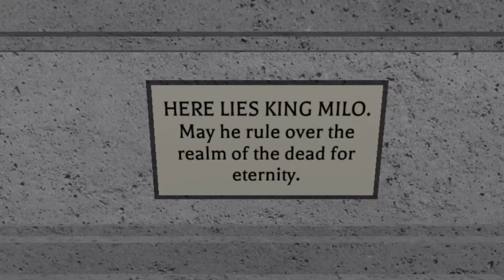Gryffyn Origin Story (Sad Piggy Animation 😭😭😭)